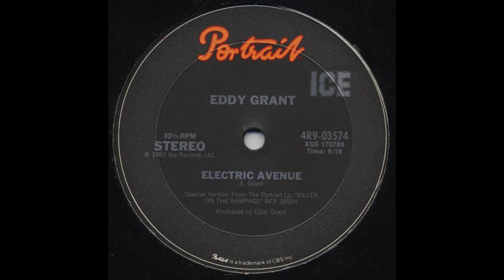Electric Avenue (Extended Dub Mix) - Eddy Grant